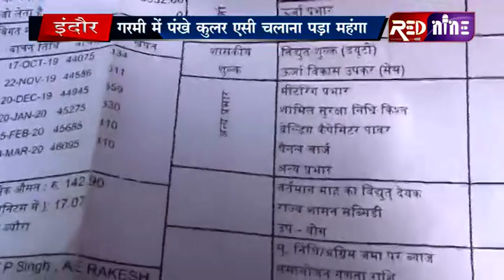RED NINE TVEE#बिजली कंपनी के बिल मार रहे करंट,इंदौरी उपभोक्ता परेशान